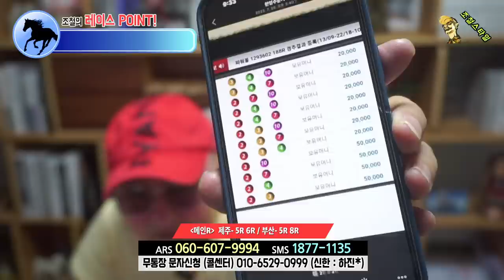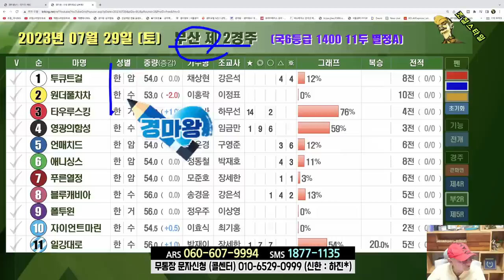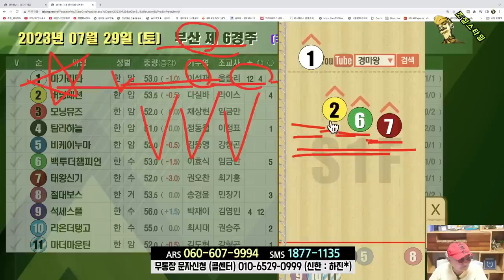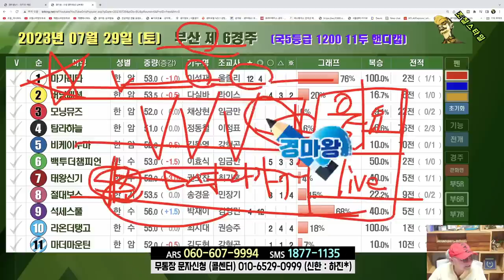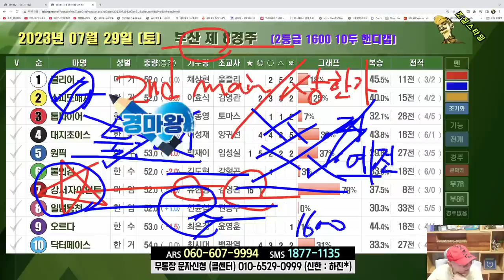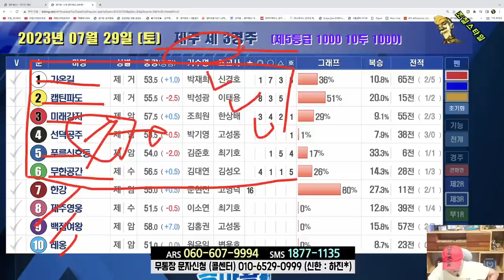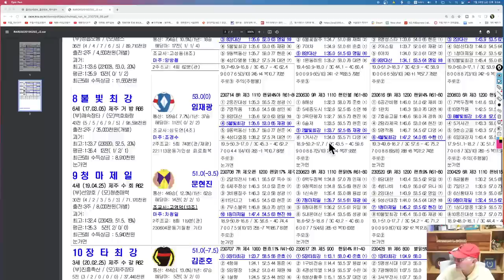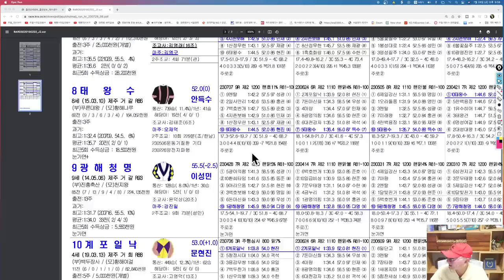[경마] 조철스타일 경마/ [7/29/토요] 실전베팅 / 징검다리 UCC